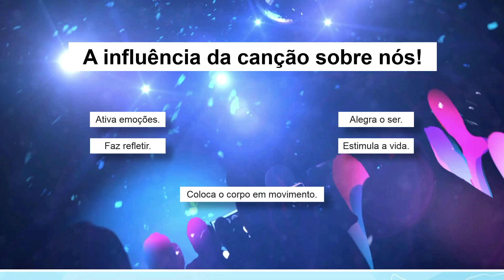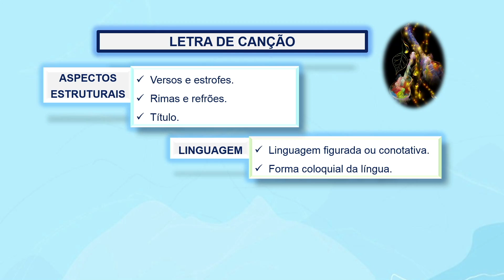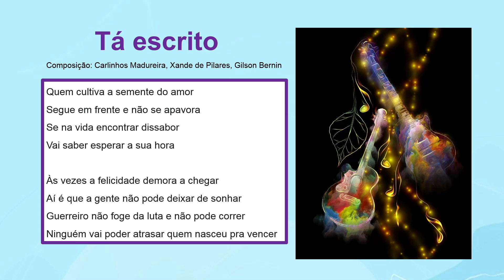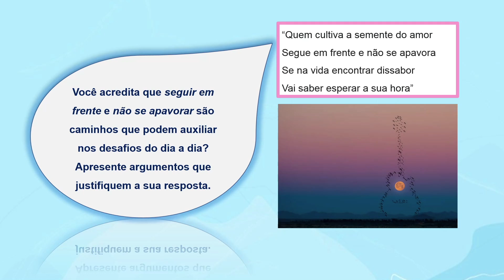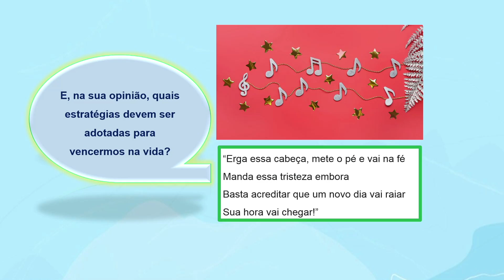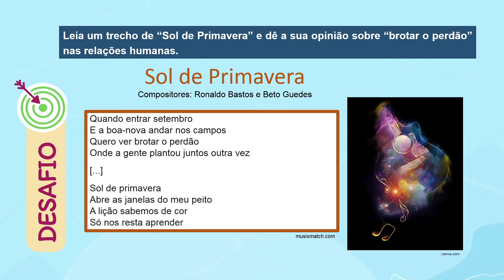Vamos opinar? | Rioeduca na TV – Língua Portuguesa em @ção - 8º e 9º Anos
A professora Diana Ribeiro apresenta a aula Vamos opinar?.
Habilidades trabalhadas: Opinar com coerência sobre assuntos significativos.